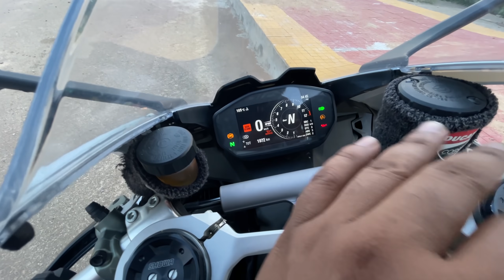ଧଳା 🤍 Ducati panigale v2 | ଏତେ ସୁନ୍ଦର ଗାଡି 😍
Thanks for hopping here! If you are here to know me better; Here we go!

ନମସ୍କାର ଭାଇମାନେ🙏I'm your own Odia Biker😉Arpit Badajena from ଭୁବନେଶ୍ୱର. I bring in desi odia vlogs where I present all the places I travel and ride with my superbike, the mighty suzuki hayabusa and the queen of motorcycles royal enfield classic 350 customized